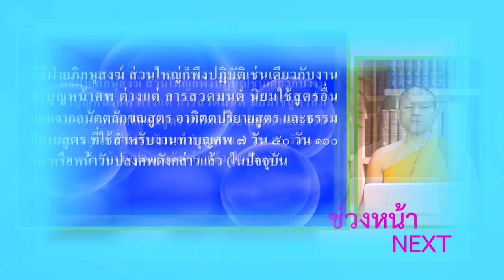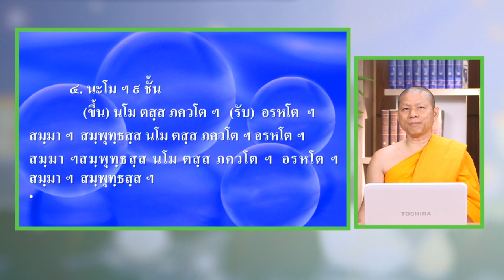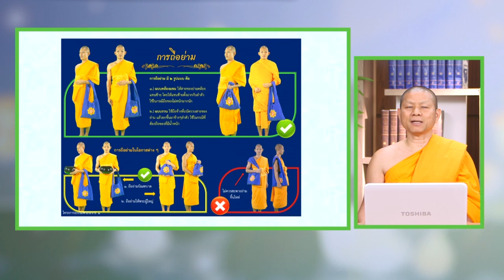ศาสนพิธีภาคปฏิบัติ ตอนที่ 8 : สุดยอดภาษา กับ มหาเปรียญ